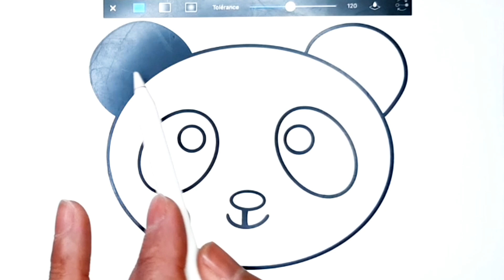رسم سهل | كيفية رسم باندا خطوة بخطوة | رسومات سهله | تعليم الرسم للمبتدئين